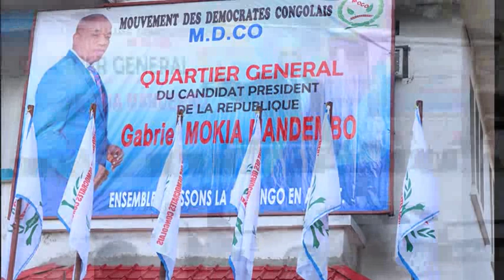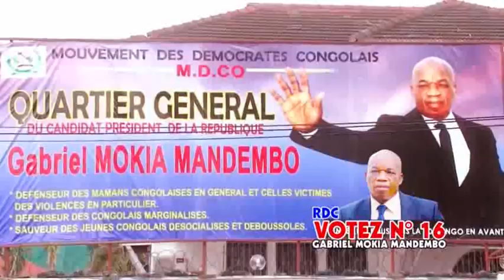CANDIDAT PRÉSIDENT A CŒUR OUVERT AVEC LES AMIS DE WETCHE